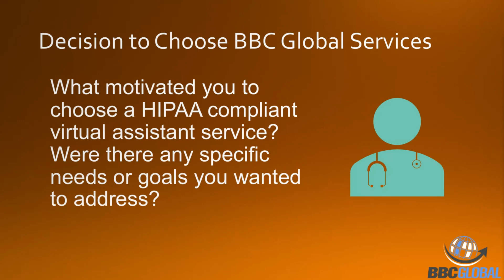BBC Global Services VA Checked All The Boxes Of What We Were Looking For, Says Physical Therapist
Understand how BBC Global's healthcare VA met the expectations and needs of a physical therapist. Explore the key factors that made it the perfect fit